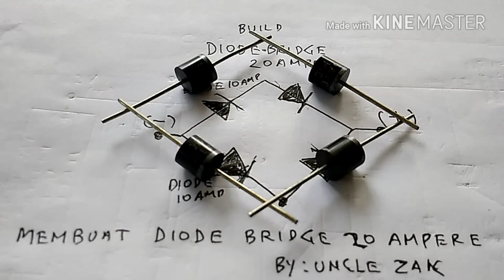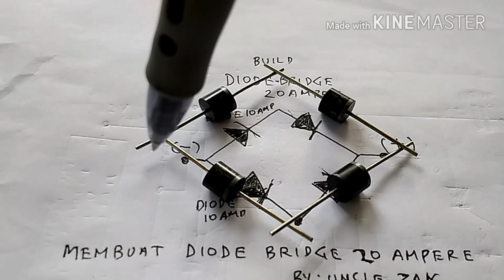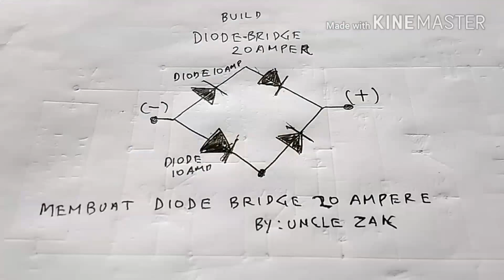Membuat diode bridge 20 Ampere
Fungsi diode bridge sangat penting untuk mengubah arus AC menjadi DC  sangat mudah dibuat, selamat mencoba